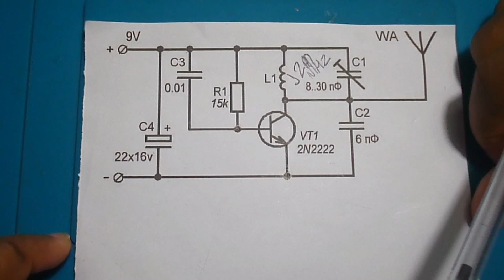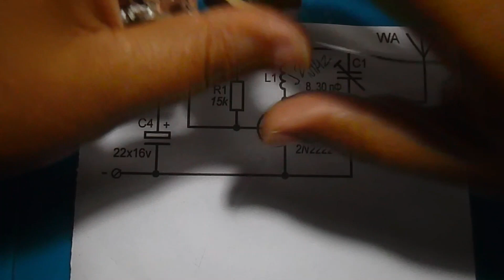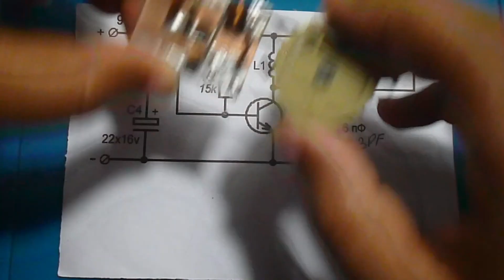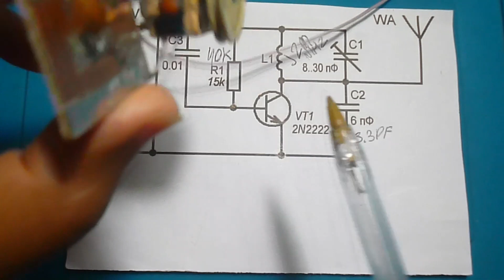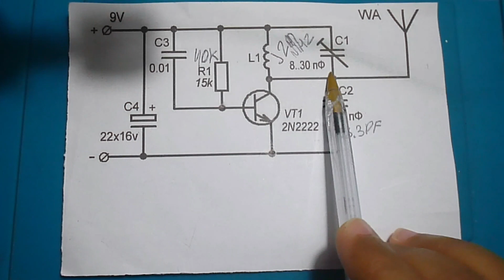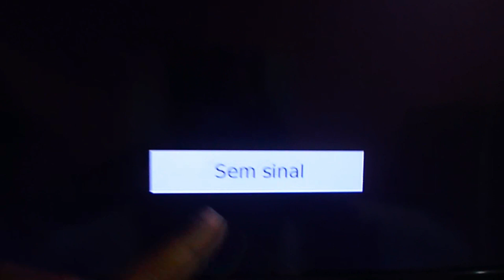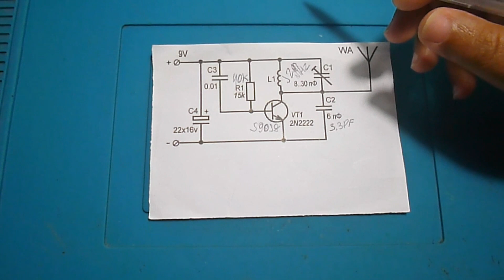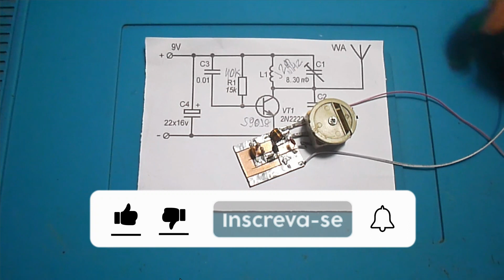bloqueador de tv usando 1 transistor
Fala ai, pessoal, mano aqui, e hoje vou mostra pra voces como eu construir o meu circuito bloqueador de tv, circuito usando somente 1 transistor para fazer todo o processo de bloqueio e muito mais.
 A companhe o video e veja o resultado da desse construção.